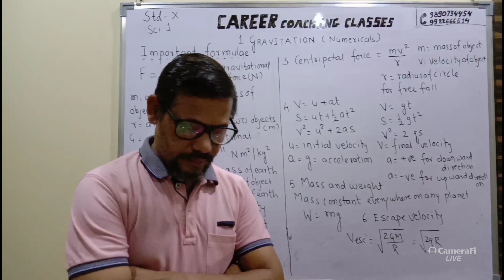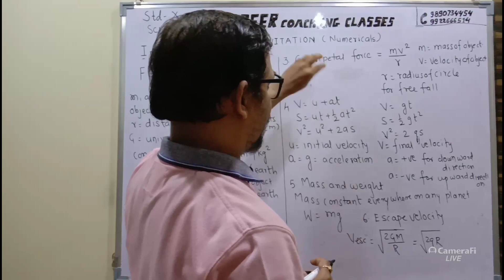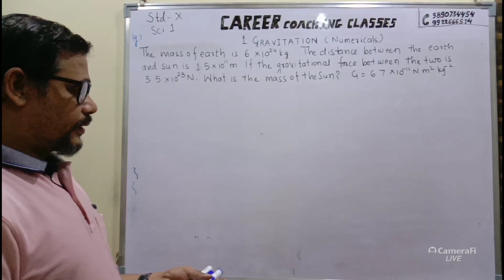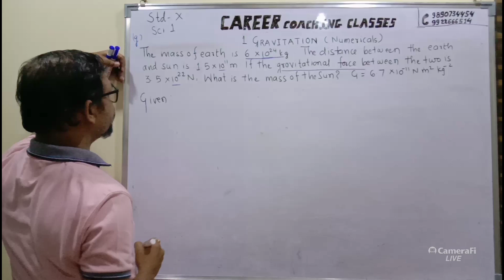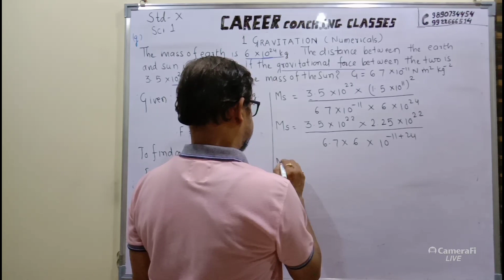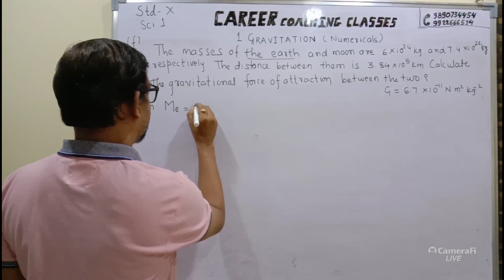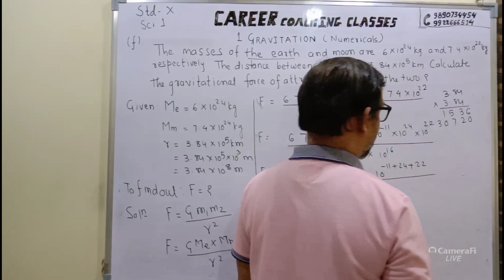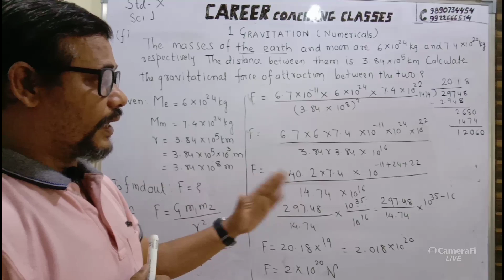SCI 1 CHP 1 GRAVITATION (NUMERICALS)PART 7#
THANKS VINAY SIR
PLAYLIST OF THIS CHAPTER